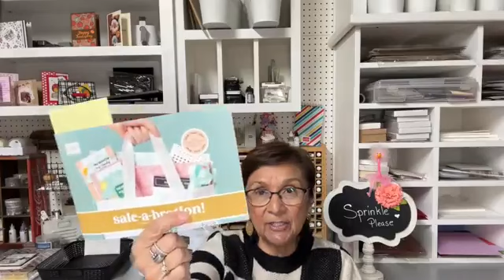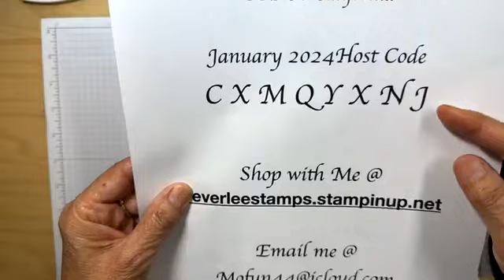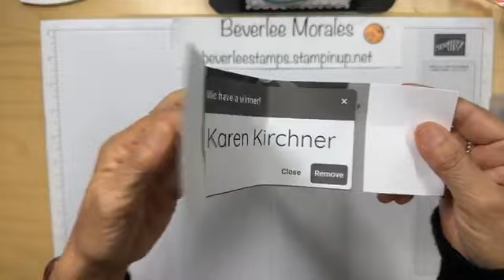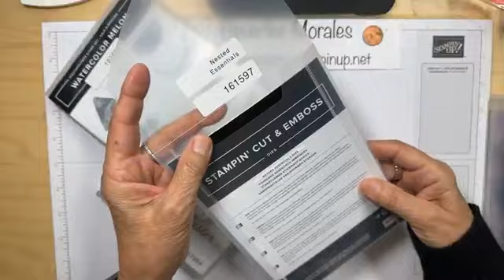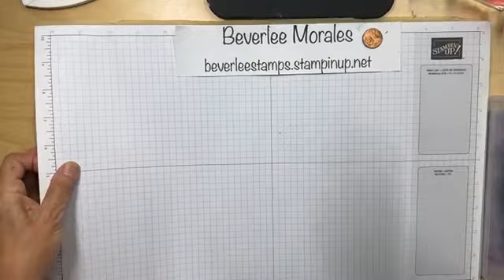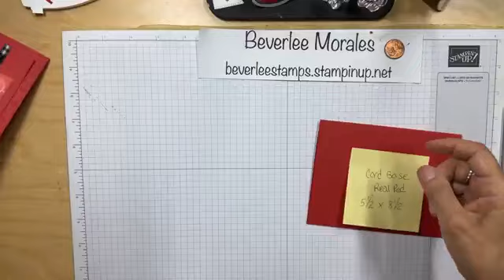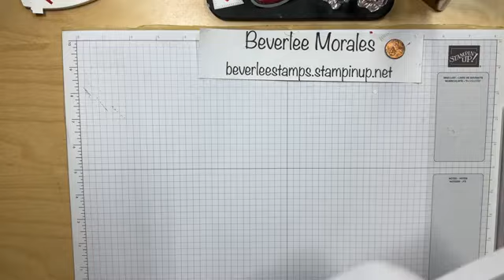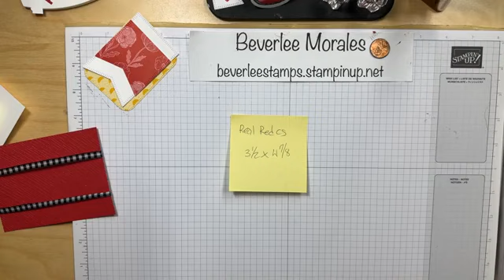Sale A Bration Free Stampin' Up! Product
Tonight I used 3, three of the Stampin' Up! FREE products.  SALE A BRATION is such a fun time.  During SALE A BRATION you receive your choices of free product for each qualifying order of $50.00

I love to make chickens from watermelon slices.  I hope you like this idea.  It's cute, so cute.

My website is beverleestamps.stampinup.net

You can order there from me anytime.  Please comment after watching and let me know your thoughts.

Cheers!  Beverlee